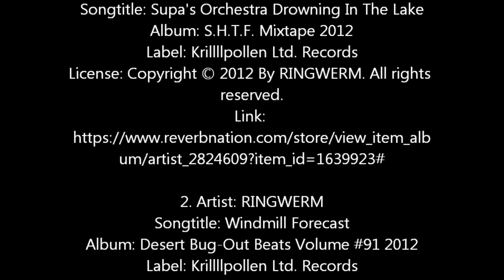The Elegant Sphinx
HUGE MOTH -- Sphinx Perelegans (The Elegant Sphinx)

TAXONOMY:
Family: Sphingidae, Latreille, 1802
Subfamily: Sphinginae, Latreille, 1802
Tribe: Sphingini, Latreille, 1802
Genus: Sphinx Linnaeus, 1758 .
Species: perelegans Henry Edwards, 1874

DISTRIBUTION:
The Elegant Sphinx Moth, Sphinx perelegans (Wingspan: 98--110 mm, females larger than males), flies in western North America, ranging mainly from northern Baja California, Mexico north through California, Oregon, Washington to southern British Columbia, Canada. It has been found farther east in small numbers, with records from Idaho, Nevada, , Utah, Colorado, Arizona, New Mexico, and west Texas.  The specimen type locality is Gilroy, Santa Clara County, California, USA.

Written, Directed, Filmed, Produced & Edited By:

Dee J. Ovalteen

For ringwermTV & theringwermchannel.

All Music By RINGWERM
reserved.

Songs In Order Of Appearance:

1. Artist: RINGWERM
Songtitle: Supa's Orchestra Drowning In The Lake
Album: S.H.T.F. Mixtape 2012
Label: Krillllpollen Ltd. Records
reserved.
um/artist_2824609?item_id=1639923#

2. Artist: RINGWERM
Songtitle: Windmill Forecast
Album: Desert Bug-Out Beats Volume #91 2012
reserved.
967122

Feature Video (Strange Trip 1999)